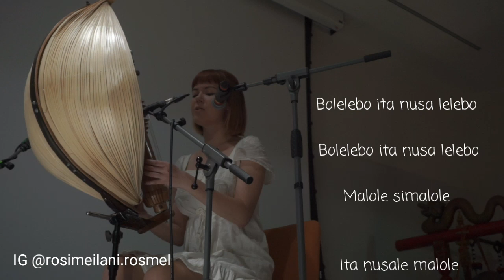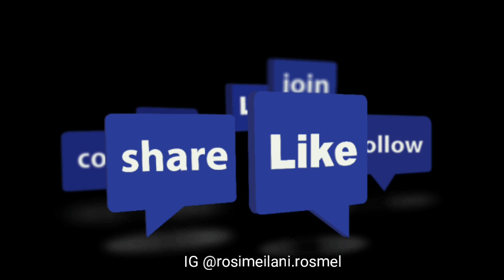SASANDO | Bolelebo | Aga Orang Polandia Main Sasando | Orang Asing Ngomong Bahasa Indonesia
Sasando, sasando bolelebo, lagu bolelebo, arti lagu bolelebo, lagu bolelebo dari NTT, sasando dari NTT, sasando alat musik tradisional Nusa Tenggara, orang inggris main sasando, lagu bolelebo, namanya Aga ujma, orang polandia yang tinggal di inggrism, ia orang asing yang jago ngomong bahasa indonesia, ia orang asing yang cinta budaya indonesia, Aga jago main sasando.